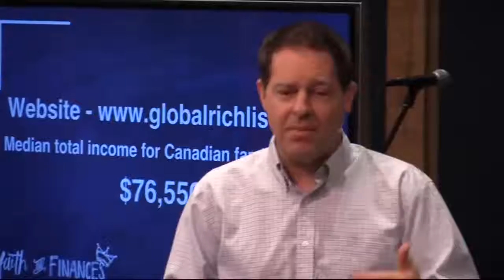We're All Rich! How do we live rich?